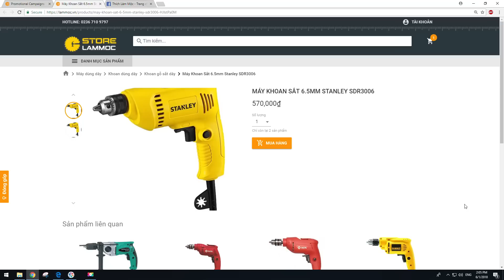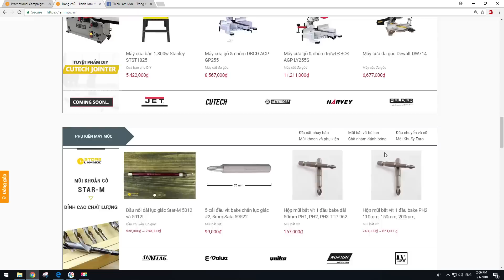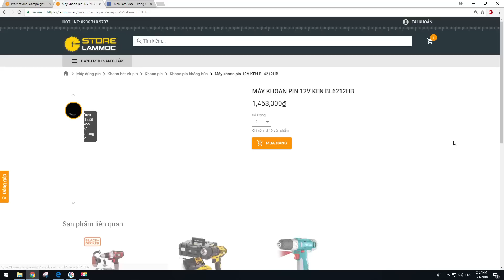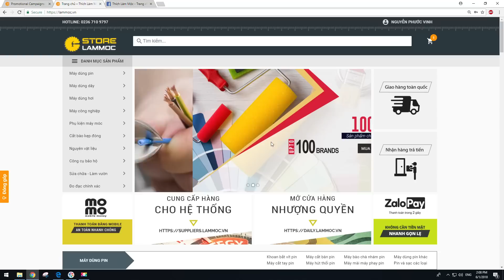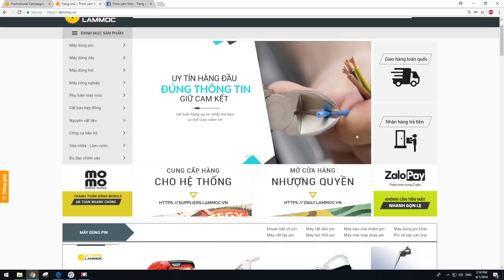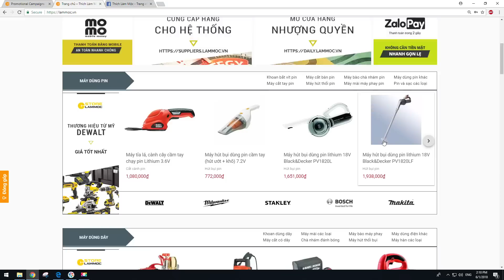THANG6VUIVE - NHẬP MÃ GIẢM GIÁ ĐỂ ĐƯỢC FREESHIP TỐI ĐA 50K CHO ĐƠN HÀNG TRÊN 1TR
THÔNG BÁO RA MẮT STORE LÀM MỘC
(Từ ngày 5/8/2018)
Địa chỉ mới: 234 Bình Thới, P.10, Q.11, TP.HCM
Giờ làm việc: 9h-18h30
Chương trình miễn phí ship chậm cho đơn hàng trên 1tr đồng và giảm tối đa 50k tiền ship mỗi đơn hàng khi mua trên
Nhanh tay nhận khuyến mãi nha mọi người, mỗi người chỉ được dùng tối đa 3 lần.